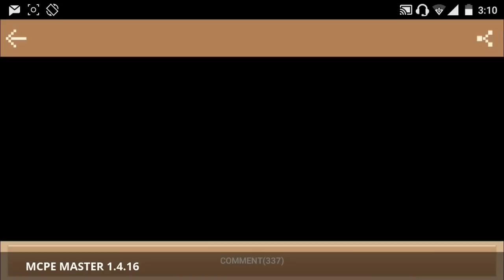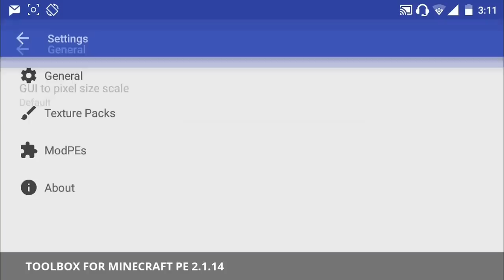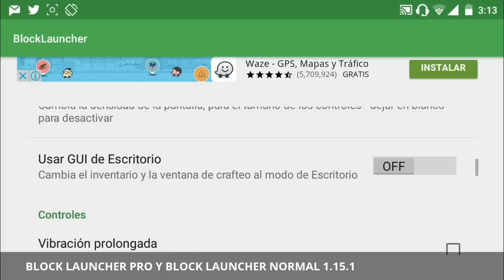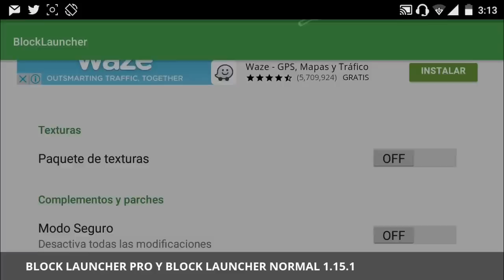Launchers Para Minecraft PE 1.0.0 | BLOCK LAUNCHER PRO, MCPE MASTER Y TOOLBOX PE!! [DESCARGA]